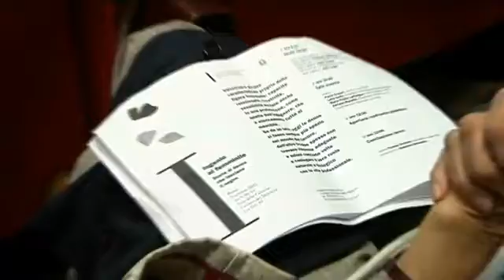Ingenio al Femminile - Ania Lopez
Intervista ad Ania Lopez Consigliere CNI in occasione dell'evento Ingenio al Femminile tenutosi a Roma alla Camera dei Deputati in data 01 ottobre 2013.